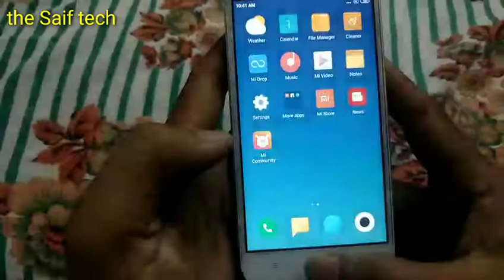Redmi 4A disassembly. the Saif tech.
Redmi 4 A disassembly
Redmi 4A back open
How to back open redmi 4A

|Song: "Ikson - Anywhere [Tropical Housel" is free to
use in social media.